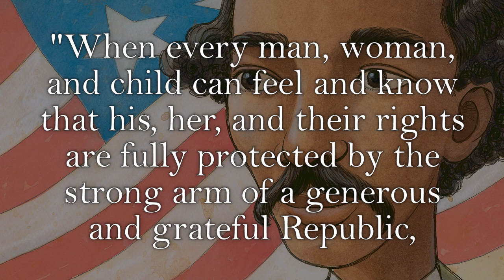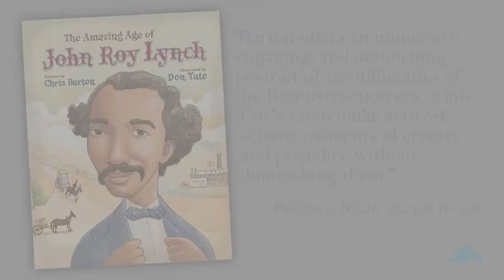THE AMAZING AGE OF JOHN ROY LYNCH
A Picture Book by written by Chris Barton and Illustrated by Don Tate